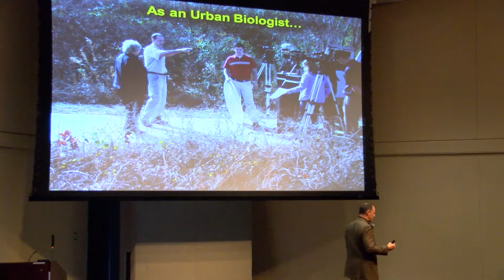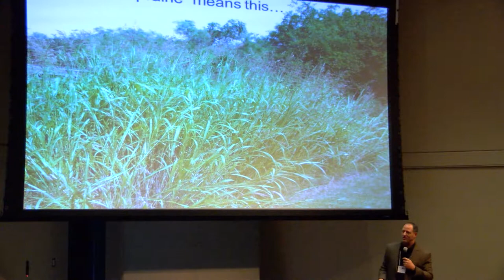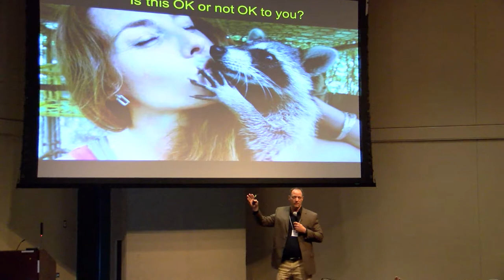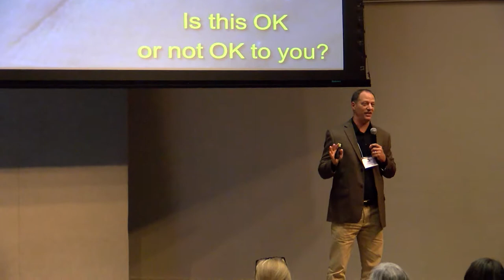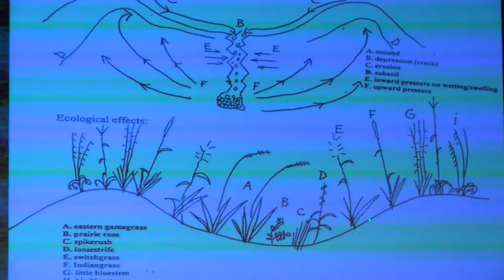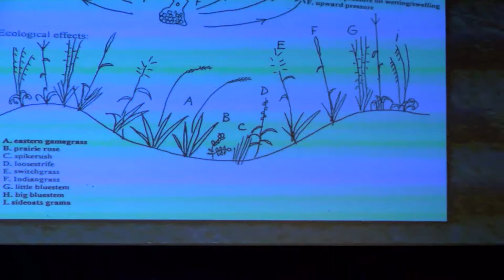John Davis, Why Prairies Matter: Viewing Prairies Through Varying Lenses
There are many ways that society defines value. Fittingly, prairies are valued from multiple perspectives. None is “the right way” as there
are many benefits of prairies to be appreciated.
What matters most is that prairies ARE valued and appreciated. This is critical, for only when something is valued will it be cared for,
protected, and conserved.

Presented at the 2015 Southern Plains & Prairies Conference, held at the Houston Zoo in Houston, Texas.